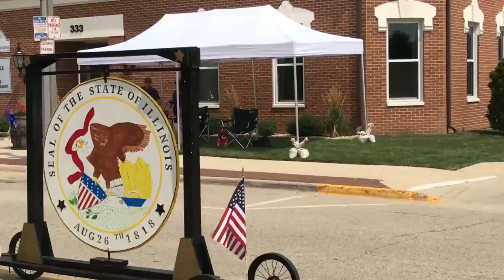Texas country music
Travel for a day, with this video (Texas country music) @Home Travel Channel. And go on an adventure to discover Texas.
Texas is a state in the southern United States, the second largest in the country (696,241 km2) after Alaska and the second most populous after California. According to the official count from the United States Census Bureau (2020), Texas has a population of 29,145,505.
Its capital is Austin, while Houston is its largest city and Dallas-Fort Worth its most populous metropolitan area. Nearly 80% of Texans are urban dwellers, and nearly half of them live in two metropolitan areas: Dallas-Fort Worth or Houston. Four urban areas in Texas have more than two million residents: Houston, Dallas-Fort Worth, San Antonio and Austin. Also nicknamed "The Lone Star State", Texas presents diverse landscapes organized along an east-west gradient: they evolve from the plains of the Deep South to the deserts of the American Southwest. The natural environments are therefore of great variety:
coastal marshes, subtropical forests, meadows, semi-arid and arid zones, mountains follow one another over several hundred kilometers from east to west. Located north of the Rio Grande River, Texas was first a Spanish colony before becoming part of Mexico.
After experiencing a short-lived independent republic, it was attached to the United States in 1845. Having experienced expansion during the years of the race for oil fields.
Its dynamic economy is based on livestock farming, hydrocarbons, petrochemical industries and cutting-edge technologies (aerospace, biotechnologies), supported by a dense network of universities.
Texas is the second richest state in the country after California. Texas culture reflects multiple influences and heritages, Native American, African American, European and Hispanic. The state's identity is based on a living folklore (rodeo, western, country), associated with the mythical image of the cowboy.

So quickly discover Texas, and its extraordinary and rustic atmosphere at the same time, with a new country 2023. Before buying your plane ticket and taking off to discover this state of the United States of America.

So relax, enjoy and have a good trip!

If you don't want to miss our new upcoming videos on our channel.

- ❤️ ( I Love Home Travel ) Don't hesitate to like if you like the channel.

▬▬▬▬▬▬▬▬ OUR RADIOS LIVE ON YOUTUBE ▬▬▬▬▬▬▬

▬▬▬▬▬ OUR OFFICIAL SHOP HOME TRAVEL ▬▬▬▬▬

1 - Best Kept Secret - Roots and Recognition
2 - Oh Yeah - Wildflowers
3 - Brave - Humble Hey
4 - Easy to Leave - Roots and Recognition
5 - Can't Get Enough of This - Wildflowers
6 - For the Rest of Our Lives - Bo the Drifter
7 - Crazy for You - Wildflowers
8 - Headline - Wildflowers
9 - Domesticated - Bo the Drifter
10 - Don't Give Up - Melanie Bell
11 - I Get a Little Starstruck - Wildflowers
12 - Don't Need Anyone Else - Wildflowers
13 - If I Could Fly - Walking Hearts
14 - Dontcha Wanna - Gabriel Kelley
15 - Jessie - Walking Hearts
16 - Driving Me Crazy - Will Harrison
17 - Kickin It - Park Lane
18 - No Ordinary Love - Dom Austin
19 - How Long Until It Days - Robson Carver

▬▬▬▬▬▬▬ OUR OTHER PLAYLISTS ON SPOTIFY ▬▬▬▬▬▬

Channel Name: @HomeTravelChannel

▬▬▬▬▬▬▬▬▬ RELATED WORDS ▬▬▬▬▬▬▬▬▬

Travel music playlist, Country music, Best of country songs 2023, texas country music love songs, new country 2023, texas country music new